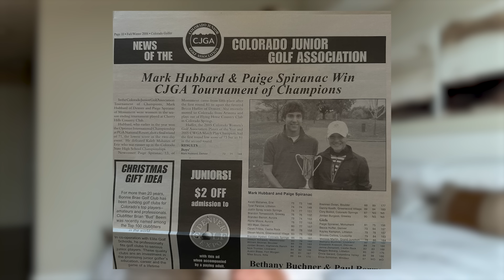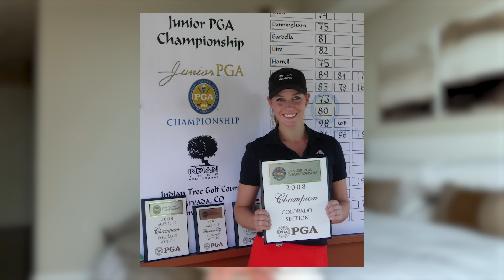How I Turned Pro in Golf ⛳️ My Dos & Don’ts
Although I had what I'd consider a very successful golf career, I made a ton of mistakes when I went pro and I want to help you or your kids to NOT make the same mistakes I did. Here's what I learned from playing professional golf, and if you're interested in a specific topic, I got you covered below.

1. Junior golf rankings (3:21)
2. Seeking the “perfect” swing (5:31)
3. You’re going to fail (8:16)
4. Top colleges don’t always matter (11:16)
5. Preparation for after college golf (16:13)
6. Sports psychology vs. therapy (20:58)
7. What life on tour is really like (23:56)

This video is just a taste of what you're missing if you're not an OnlyPaige subscriber.